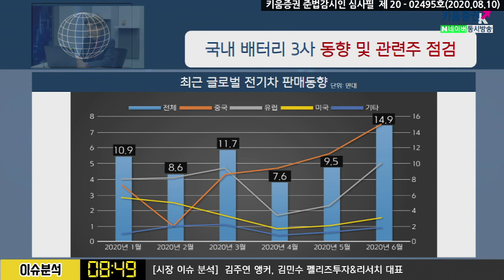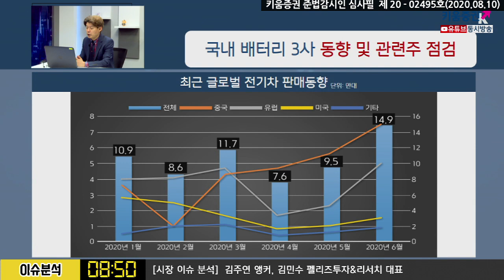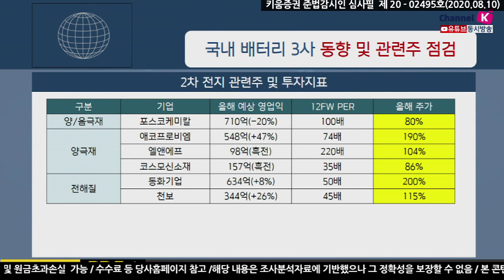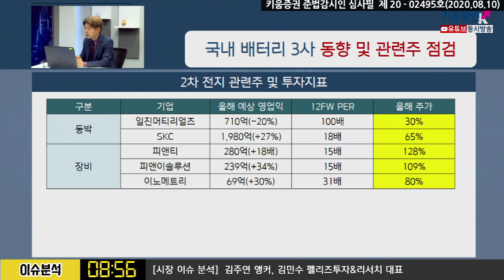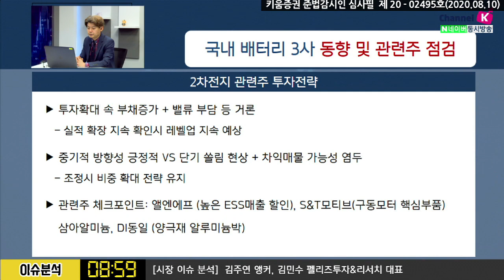LG화학 시총 3위 등극! 2차전지주 투자전략은? (이슈분석.시장분석/20.08.10)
​투자확대속 부채증가 + 밸류 부담 등 거론
​실적 확장 지속 확인시 레벨업 지속예상
중기적 방향성 긍정적 VS 단기 쏠림현상 + 차익매물가능성 염두
​​조정시 비중 확대 전략 유지
​앨엔에프 (높은 ESS매출 할인)S&T모티브(구동모터핵심부품) 삼아알미늄
​DI동일 (양극재알루미늄박) ​
​김주연 채널K 앵커, 김민수 펠리즈투자&리서치 대표
「구독」과 「좋아요」 눌러주세요~